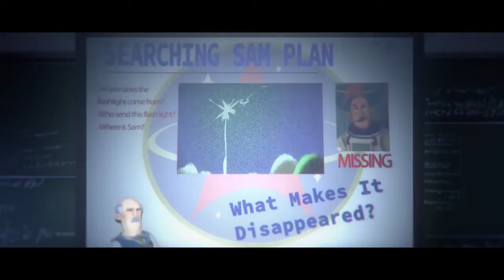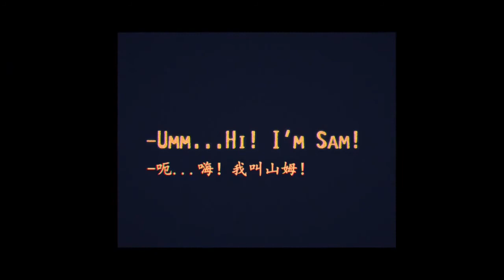2020 The best Animated Short Film Crunch by Gof Animation HD Original Made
2020 The best Animated
Short Film Crunch by Gof
Animation HD Original Made

“CRUNCH” is a sci-fi comedy 3D animation. The story starts
with the morning of a little, short guy named Bob who just
starts working in the space agency. When watching the
spaceship launching, Bob is hit by a mysterious lightning
and starts to grow bigger. But there seems no way to stop...
Hi! We are GOF Animation Studios, formed by five students
who graduated from the New York Academy of Visual Arts
(SVA) MFA Computer Arts. Five of us each have their own
areas of expertise and technology, so we started trying to
cooperate from the first-year graduate students to explore
together out for our workflow. From story development to
art setting, from modeling to binding, from character effects
to scene effects, from lighting to rendering ... After continuous
running-in, we learn from each other, grow together and create
Winning information.
Finalist for the 46th annual Student Academy Awards.